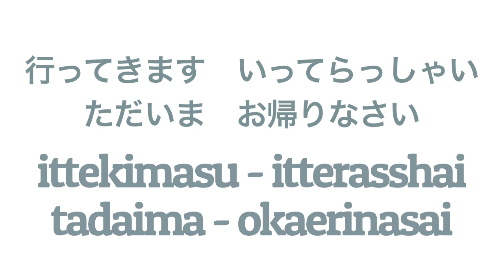Apprendre le japonais #4 : Ittekimasu / Itterasshai - Tadaima / Okaerinasai